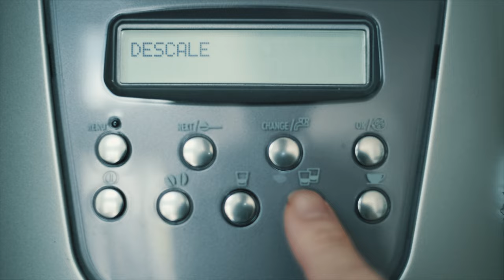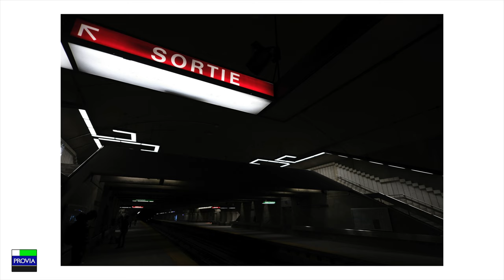Provia - Film Simulation - Spill the Beans - Fujiguys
Fuji Guys Francis Challenges himself to shoot only in Provia for the month of January.
Which Film Simulation will it be next month ?
Share your Provia images with us on Instagram @fujifilmx_ca

For more information about this and other Fujifilm products, please